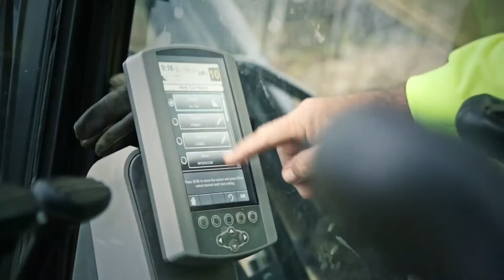Cat® Technology Wins on the Road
To put Cat® technology to the test, Caterpillar built identical roads side by side – one with integrated technology and one without – and, live on camera, technology proved its advantages to the bottom line.